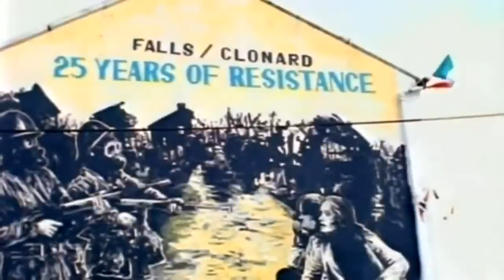The Cranberries Zombie Official Video 720p HD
video della canzone zombie dei cranberries